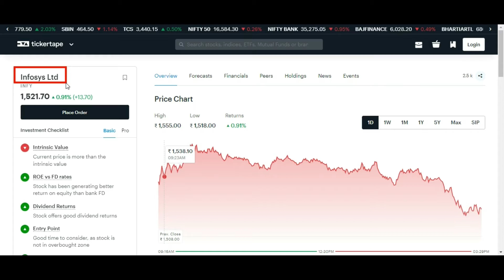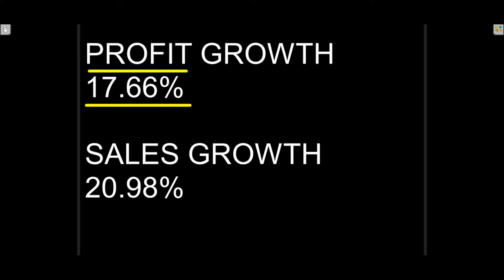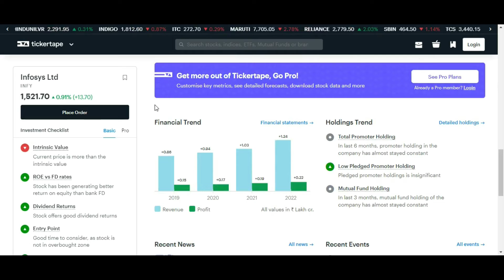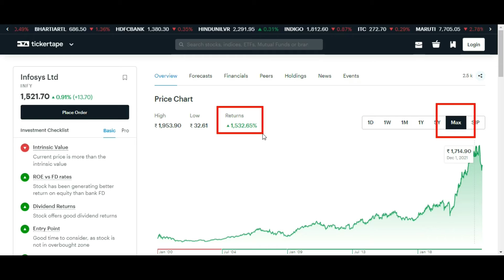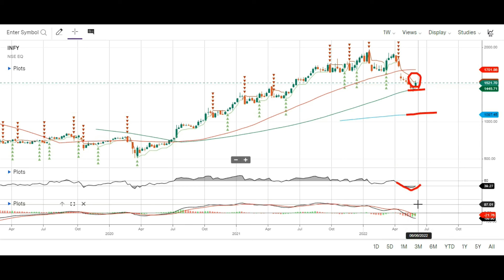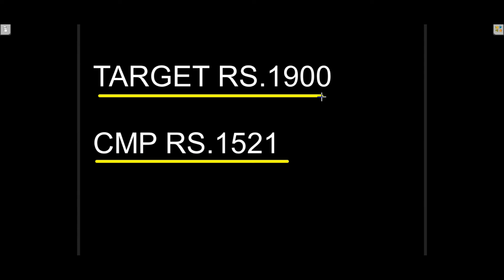INFOSYS STOCK ANALYSIS ON 4.6.22 🤑 INFOSYS SHARE ANALYSIS 🤑 INFOSYS SHARE LATEST NEWS 🤑 INFOSYS LTD🤑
Topic Covered:
INFOSYS  Share Fundamental Analysis
INFOSYS  Share Sale Or Buy or Hold ?